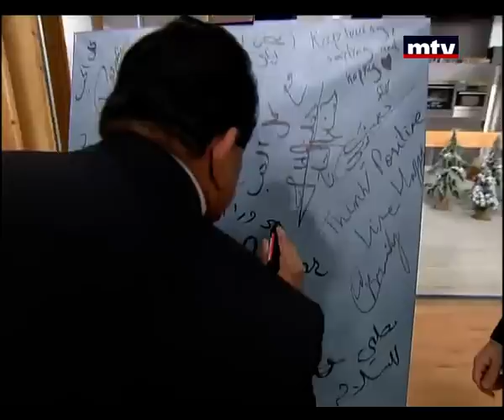Wall Of Fame - Setrak - 06/01/2015